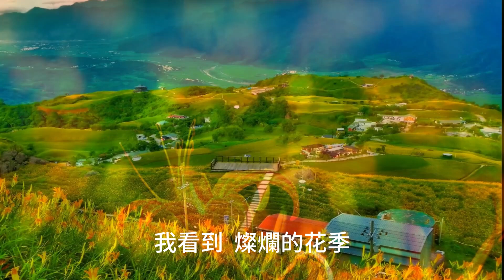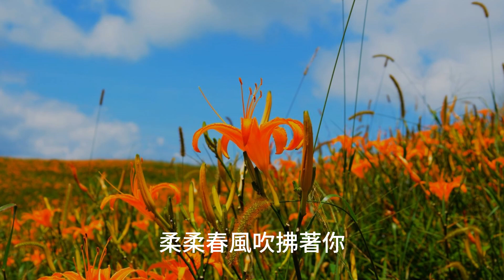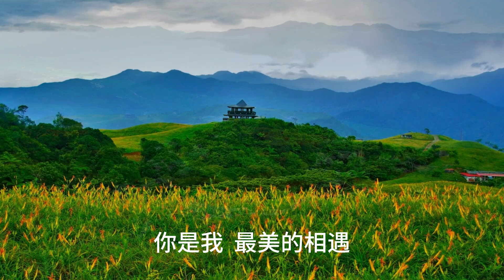聽歌賞景//最美的相遇---六十石山/花蓮縣